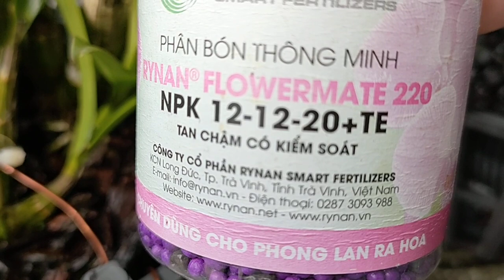NHỮNG NGUYÊN NHÂN DẪN ĐẾN ĐEN ĐẦU RỄ CHO LAN. T229.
xin chào tất cả mọi người đã xem video. hôm nay mình sẽ chia sẻ với mọi người nguyên nhân gây ra đen đầu rễ cây lan. và cách khắc phục. cảm ơn tất cả mọi người đã xem video.
video thuộc bản quyền của.